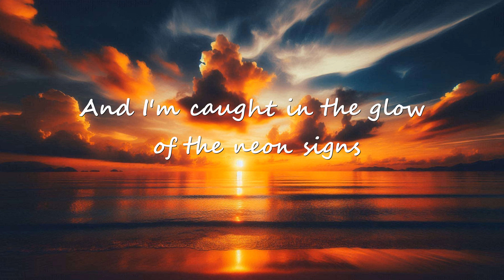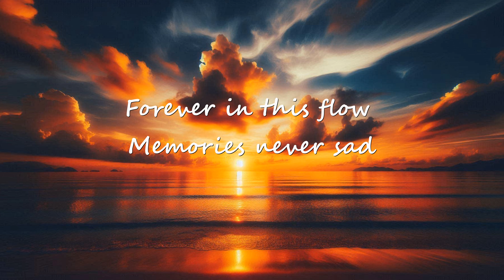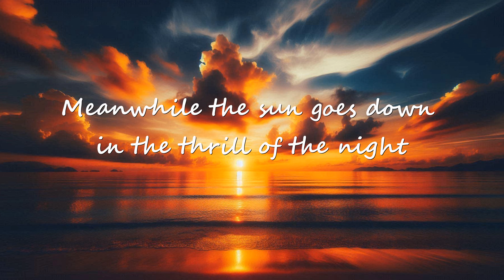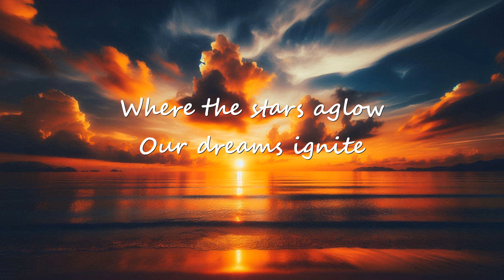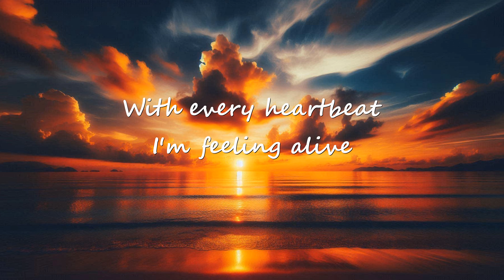MCmix Next-Level & Armenté - Sun Goes Down (Lyrics Video)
Singer : ‪@armente
Writer : ‪@MCmixNextLevel
Instrumental & Composer : @MCmixNextLevel
Mix & Master : ‪@beatsbytrankil
Producer : @MCmixNextLevel

• Video Credits :

Editor : ‪@MCmixNextLevel

More Credits :

Jeff Pierre (Lyrics)

DDC (Flute)

Steeve Jean-Chilles, Robinho Domerçant, Josmarc Gérard & Roldine Fortilus.

This wouldn't be possible without your help,

The Marathon Won't Stop !

Tags (Ignore)